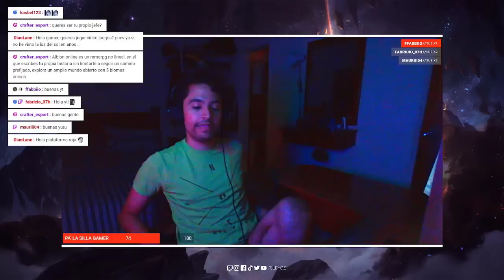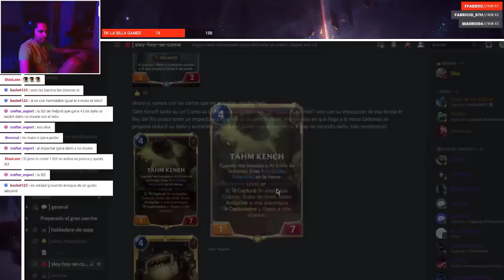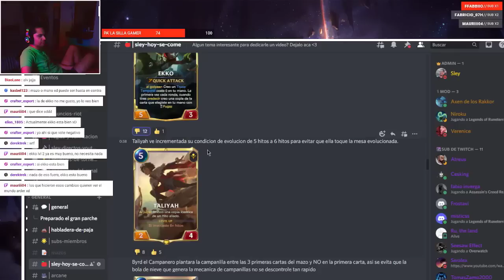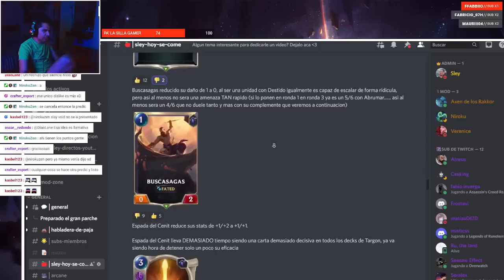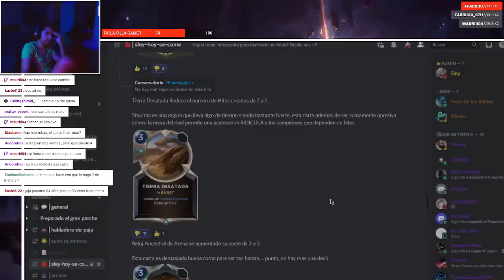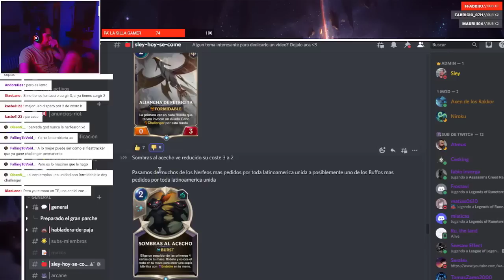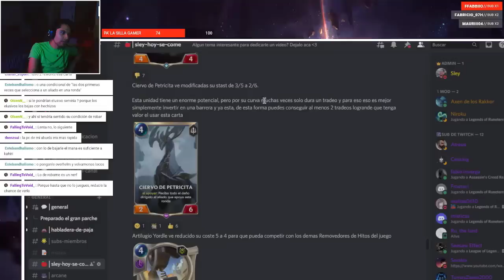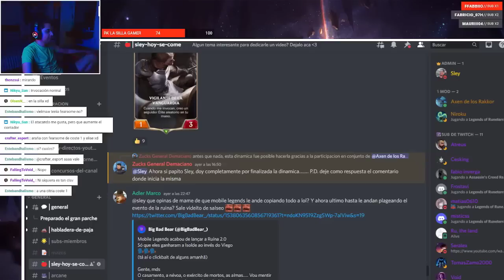¿Qué (NO) ESPERAR del próximo PARCHE? | Legends Of Runeterra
📌Ademas, no olvides que puedes participar en torneos de LoR por 3900 monedas todos los Martes y Jueves de cada semana: